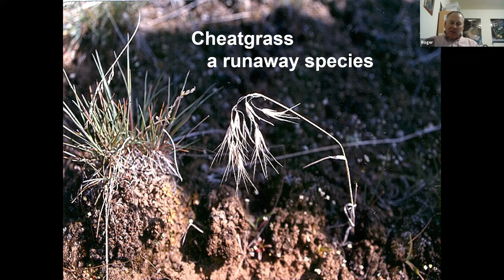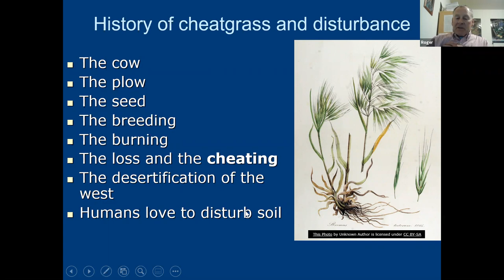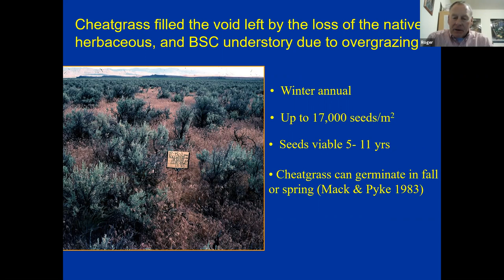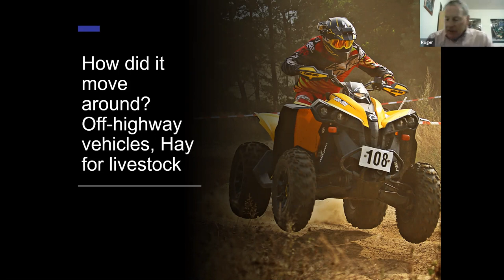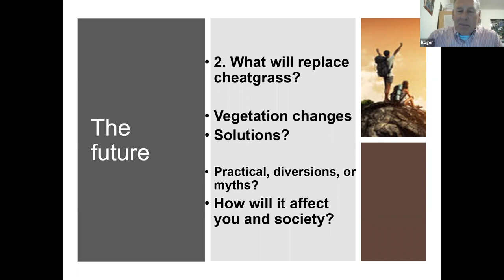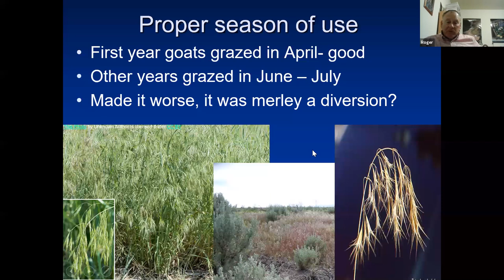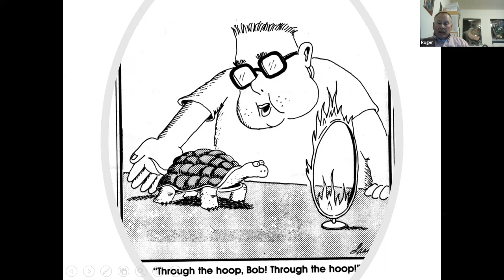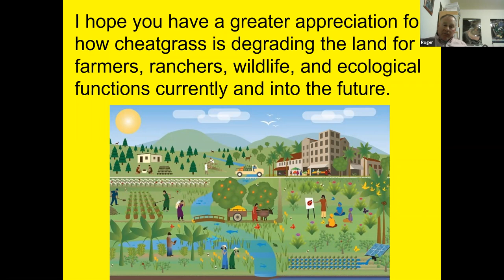Cheatgrass by Roger Rosentreter